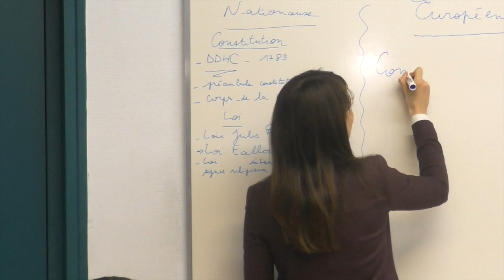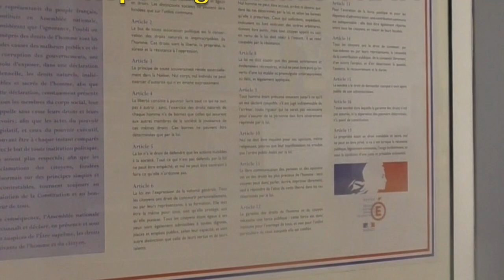Claude TRAN - Educavox : les valeurs de la République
La ministre de l'Education Nationale, de l'Enseignement Supérieur et de la Recherche , en déplacement au collège Mme de Staël à Paris, un an après les attentats de janvier 2015, répond aux journalistes sur un premier bilan de la grande mobilisation de l’École pour les valeurs de la République